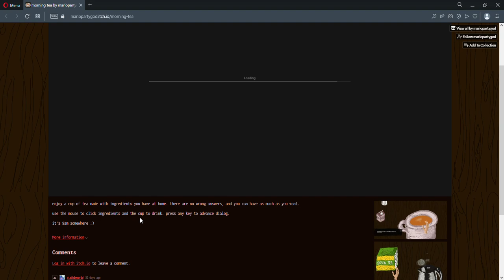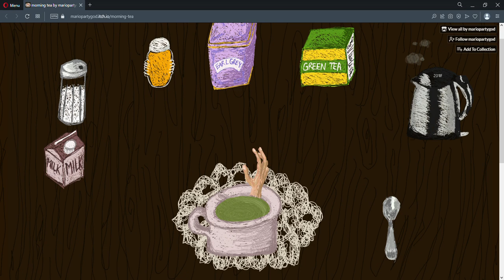Morning Tea by MarioPartyGod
Morning Tea is an interesting simulation about making your own cup of tea with the ingredients provided and enjoying it to your heart's content so don't worry about making mistakes or doing something in the wrong order as it's COMPLETELY 100% stress-free so enjoy!